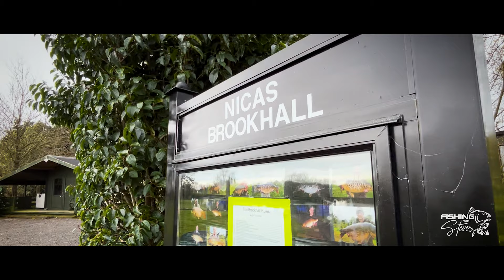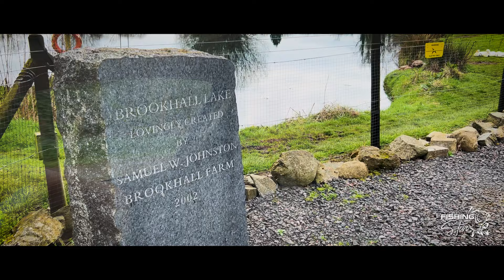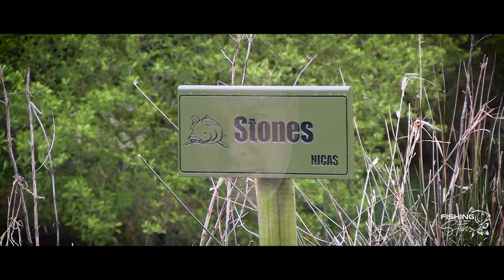Ep27 | Spring Carp Fishing on Brookhall – Syndicate Fishing April 2024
On this episode I head north to do some spring Carp fishing on Brookhall, one of the venues on my new Northern Ireland Carp Angling Society (NICAS) ticket. I took a few days off work in order to head up and fish for 4 nights. A cold northerly wind and heavy rain made fishing conditions difficult but I still managed to have an enjoyable session on this exciting Carp water.